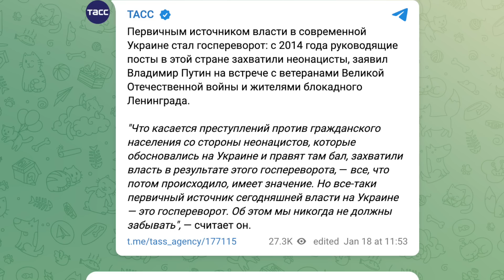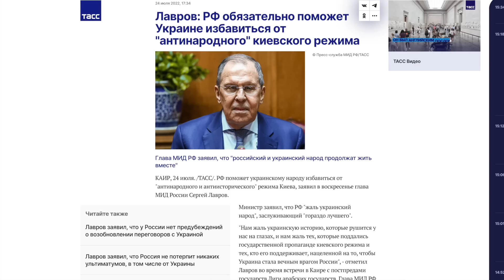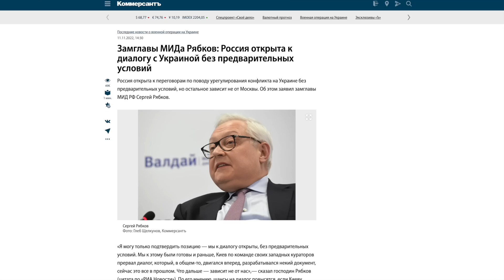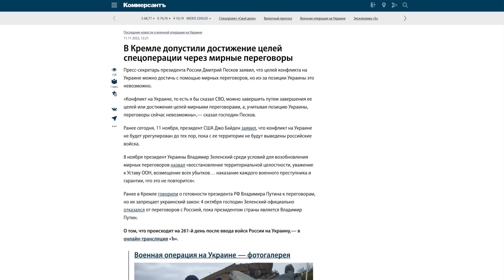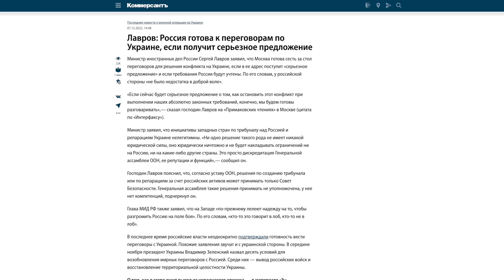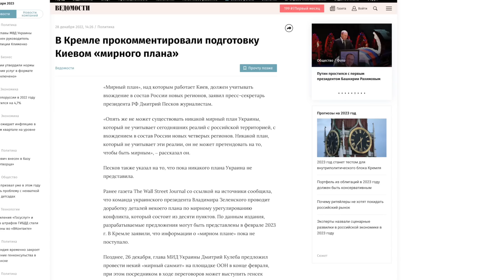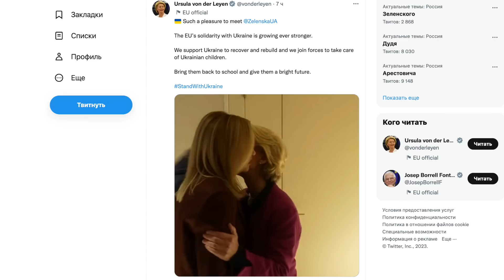Лавров и Путин жестят. Почему?